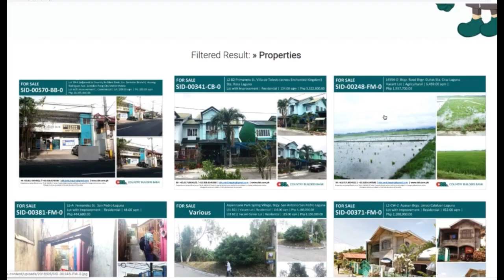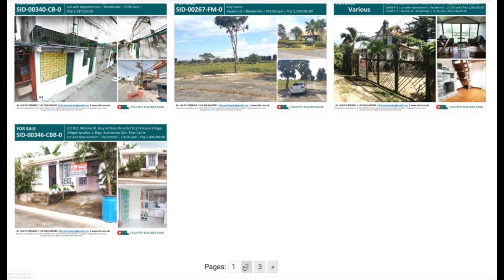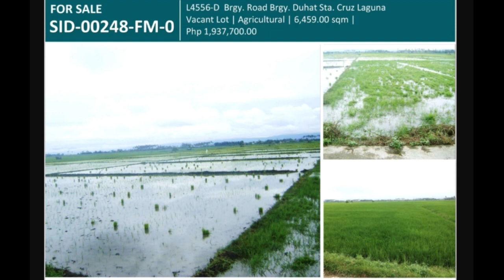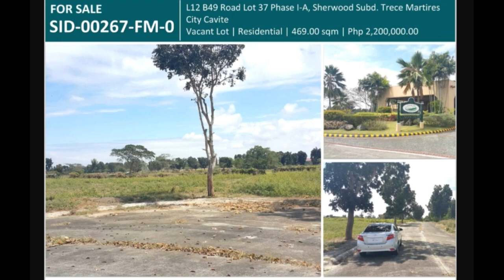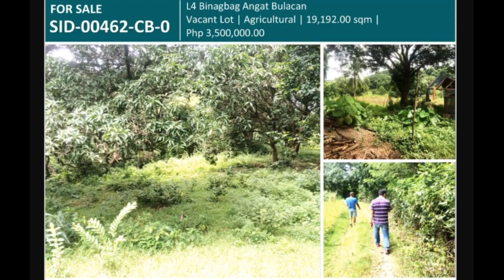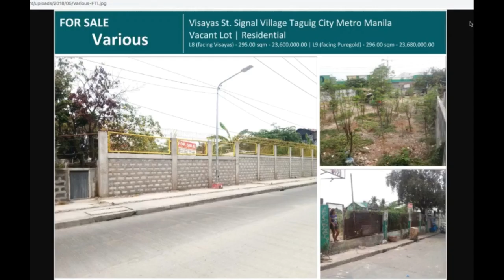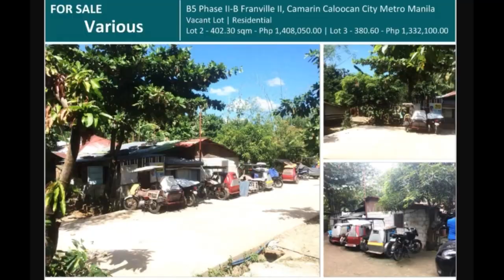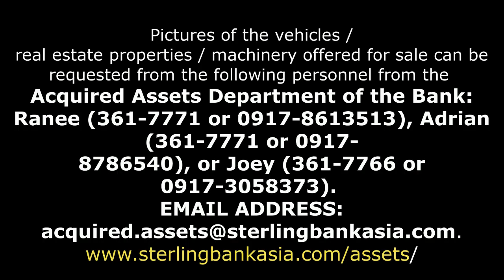With Photos - HOUSE and LOT, FARM, VACANT LOT for SALE from Country Builders Bank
Country Builders Bank Foreclosed Properties asset management contact numbers

Country Builders Bank, Inc.
Mezzanine Floor Country Builders Bank Inc. Building
56 Sampaguita St.Comembo,
Makati City Philippines
Telephone Numbers